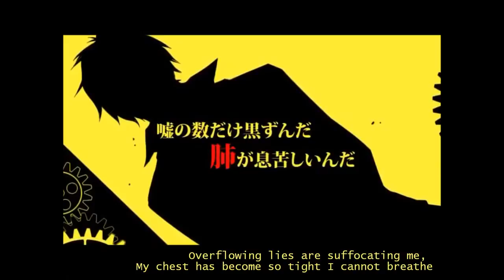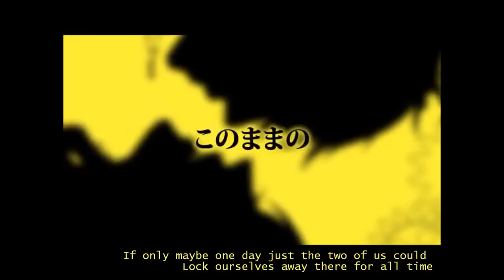【なか】Kagamine Len - virgin suicides (Short ver) 歌ってみた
I sound so tired in this. x'D Definitely one of my worst timings for covers ever, I guess. Hope it isn't totally ruined, I've been braindead with school lately. (accounts for such a lousy mix OTL)

Anyway, sorry to clog up your YT feeds with such badly mixed songs. ;w; I appreciate the support I get and really, I want to improve in singing as well as mixing too.

I'm pre-mixing as much as I still can and suggestions/ critiques on singing/ mixing are welcomed. They always are! ;w;